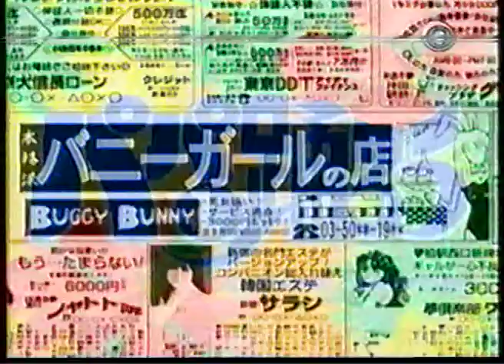Let's dance with papa - Parte 12 de 15 Audio latino